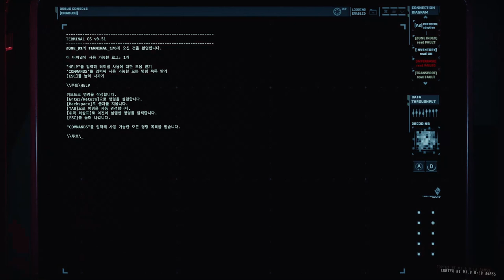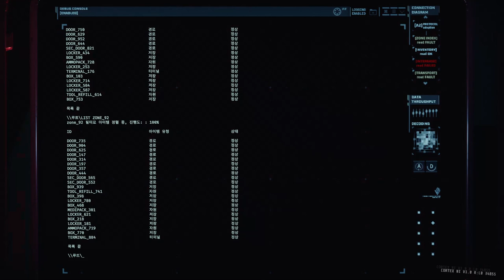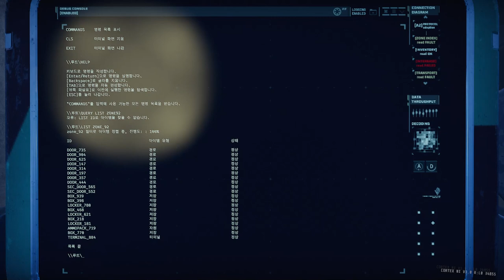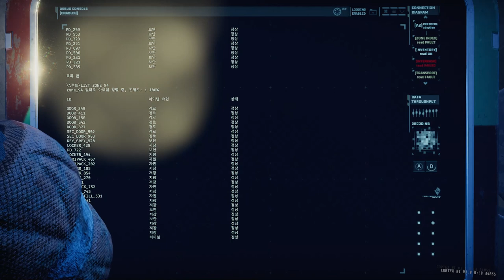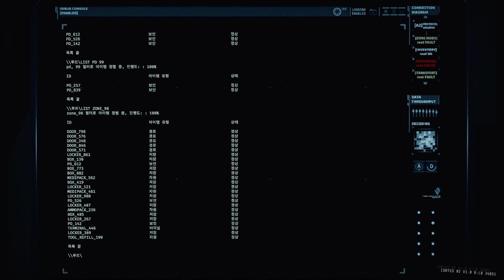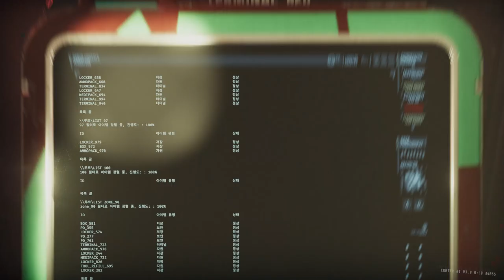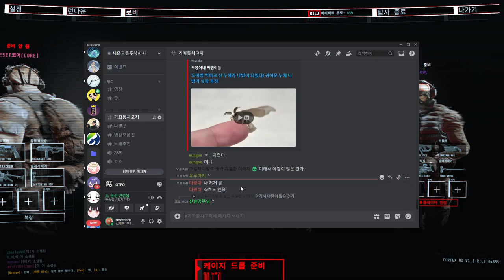2024.07.14 GTFO R1C2 초보 4인팟..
팀원들아 미안해 ㅠㅠ